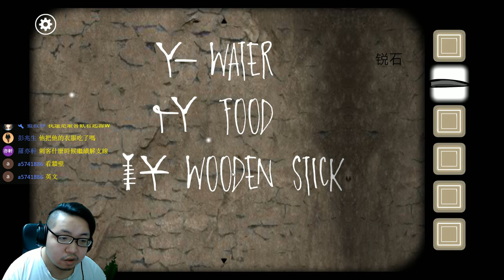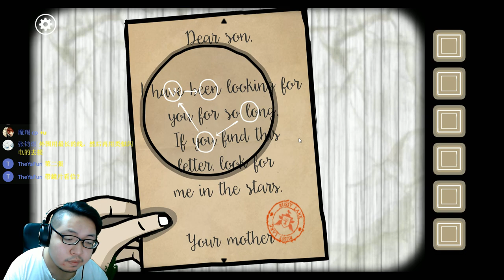Rusty Lake Roots 《鏽湖根源》#2 撲朔迷離的案情【老頭】